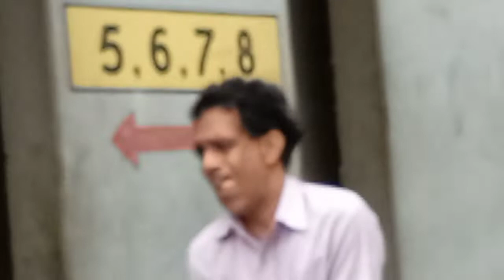পুরি স্বর্গদ্বার মহাশ্মশান । Puri sargadwar maha samsan.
পুরি স্বর্গদ্বার মহাশ্মশান । Puri swargadwar maha samsan.

swargadwar samsan.
swargadwar maha samsan.
puri swargadwar samsan.
puri swargadwar maha samsan.
swargadwar.
maha samsan.
samsan.
puri samsan.